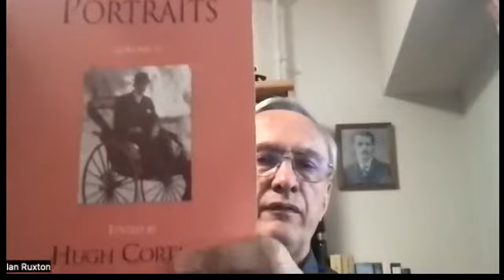Professor W. E. Ayrton (1847-1908): the 'never-resting, keen-eyed chief' in Japan 1873-79 エアトン 電気工学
00:00 Opening remarks
00:45 Reading starts
04:05 Early Life and Education
07:59  Ayrton in Japan
12:49  Ayrton and Perry's Japanese Students
18:39  Ayrton in England
20:35  Conclusion
23:27  Principal Sources
Reading of my chapter from 'Britain & Japan: Biographical Portraits' Volume 4, Chapter 15, pp. 165-173 (Japan Library: London, 2002).